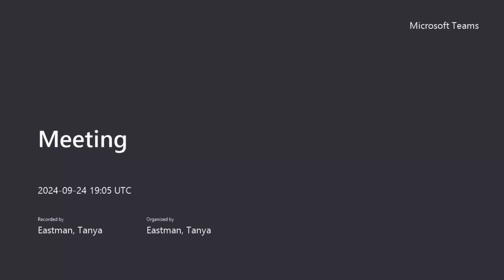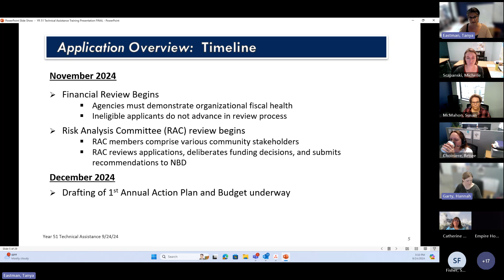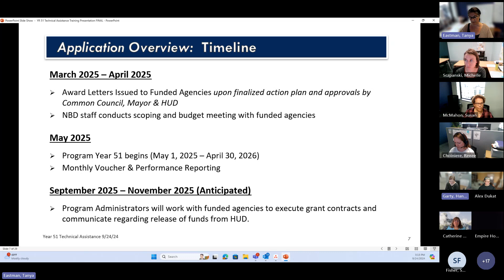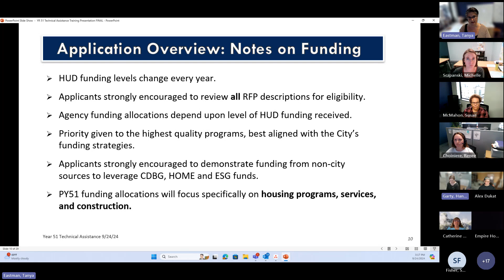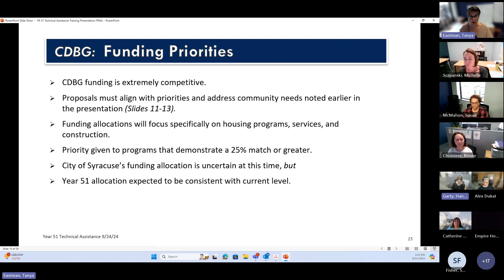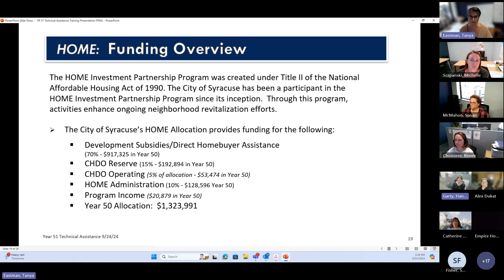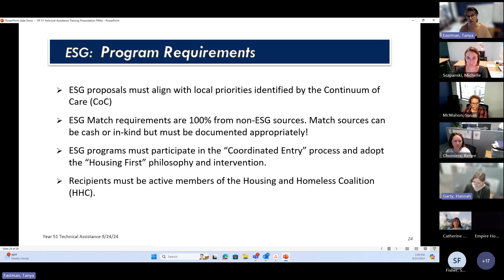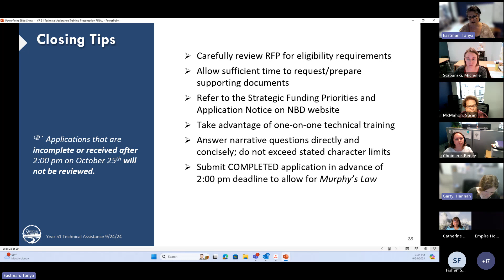Application and Certification Technical Assistance Webinar for Federal Block Grant Funding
This webinar provides useful information about the application overview and process for Community Development Block Grant (CDBG), Emergency Solutions Grant (ESG), and Home Investment Partnership Program (HOME) funding for Program Year 51. Each program year, the Department of Neighborhood and Business Development uses these funds to support agencies that help residents and families in Syracuse through neighborhood revitalization efforts, economic development, and improving community facilities and services.